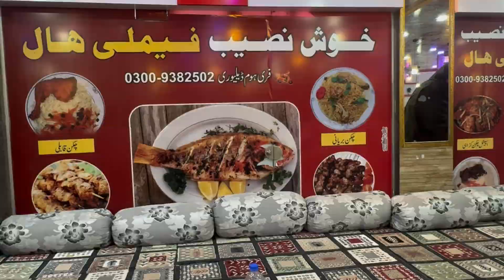KHOSH NASEEB RESTAURANT QUETTA Pakistan | Worth it or Not ? | Honest Review | FOOD VLOG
Join me as I explore Khosh Naseeb Restaurant in Quetta, Pakistan! In this food vlog, I dive into their menu to see if it lives up to the hype. From the ambiance to the service, I’ll give you a full breakdown of the dining experience here. I’ll be trying some popular dishes, giving you an honest review of the flavors, portion sizes, and overall value for money. Is it worth a visit? Watch till the end to find out!

If you’re planning to visit Quetta or are looking for some delicious food recommendations, this video is for you.